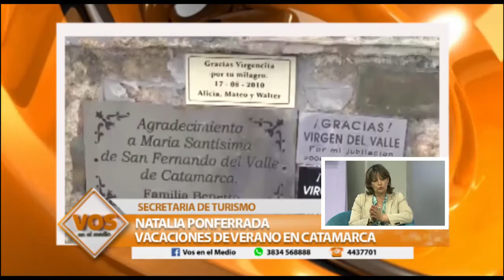NATALIA PONFERRADA EN VOS EN EL MEDIO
Magazine informativo de la realidad Catamarqueña. Lunes a Viernes en vivo, de 8:00 a 11:00, Producido y transmitido por Canal 7 TV Publica de Catamarca y Radio Provincia 100.3

Conducción : Mathias Yapura, Gloria Gutierrez y Lucia Acosta
Cámaras: Alejandro Vega, Rodrigo Campos y Jose Salas
Direccion de camara: Alfredo Tilve
Puesta al Aire: Fredi Figueroa
Sonido: Domingo Figueroa, Berno Herrera
VTR: Emiliano Lucero
Producción y Realización : Sebastian Espinosa